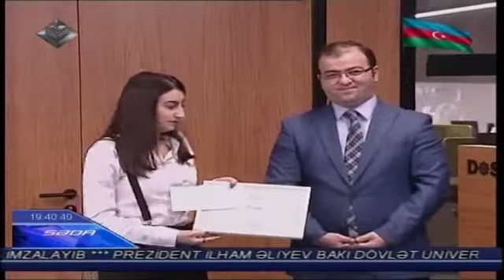"Şiddətin Rəngi" rəsm müsabiqəsinin qalibləri mükafatlandırıldı - Lider TV